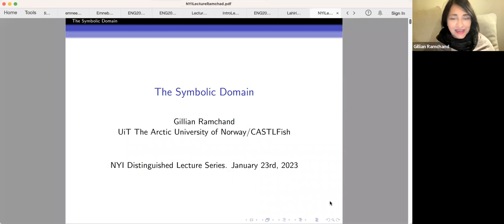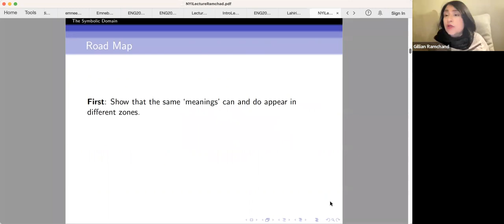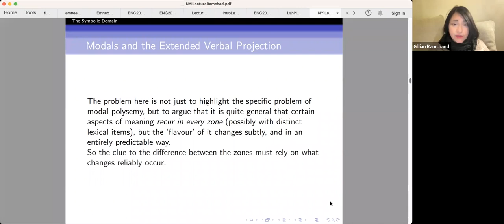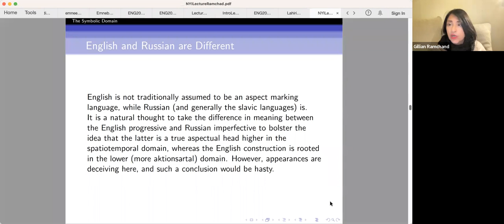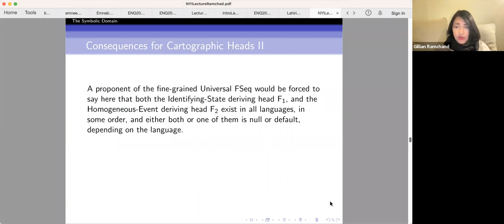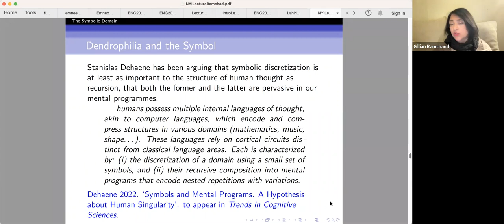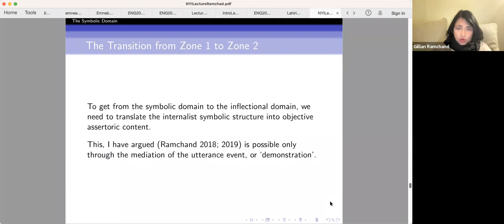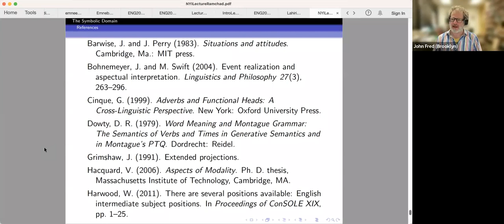The Symbolic Domain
V-NYI lecture by Gillian Ramchand (University of Tromsø)

Abstract:
Cartography tells us that there are robust crosslinguistic generalizations about the ordering of meaning elements in an extended functional projection (cf Cinque 1999). At the bottom of every functional sequence, we find evidence for a kind of substantive, conceptual, rich, yet flexible kind of meaning, as denoted by open class items. Evidence for this kind of layered meaning is pervasive and exceptionless crosslinguistically, yet it currently looks `accidental' or `templatic' from the point of view of our formal ontologies. Syntacticians describe, and then stipulate the labels in their hierarchic structures. Any such generalizations are either primitive or will eventually be explained by their semantics colleagues. Classical compositional semantics can be made to track the syntax, but does not attempt to explain it. Layering is a syntactic fact, not a semantic one. This is because the reliance on extensional formal ontologies where situations themselves, or referents, are fully specified particulars, makes the internal structuring of propositions a templatic matter for the semanticists as well.

In this talk, I will argue that the semantic labels in classical cartography are not actually hierarchically ordered, unless one other factor is acknowledged: the distinction between essential, reusable content, and particularized, referential content. Firstly, I show that the same 'meanings' can and do appear in different zones. Secondly, I show cases where the same zones and apparent 'positions' have different content in different languages. Thirdly, I give evidence from neurolinguistics for the symbol as a multiformal, polysemic hub. Finally, I sketch the architectural and structural conclusions I draw from this.